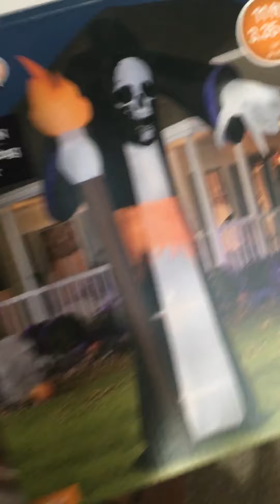New Gemmy 2019 11ft pointing reaper